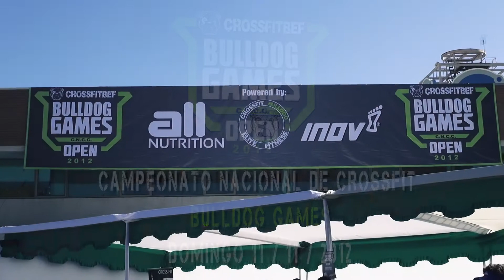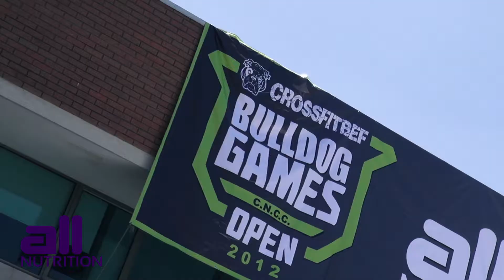Video Crossfit 3 Minutos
Pingü Films